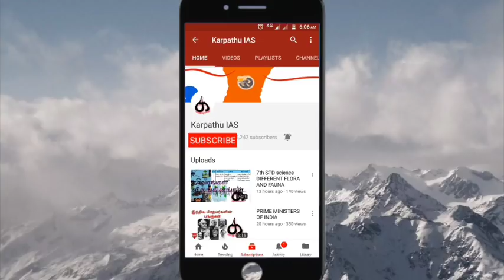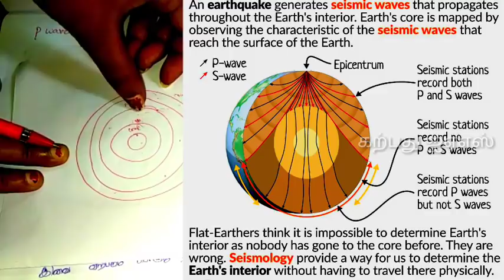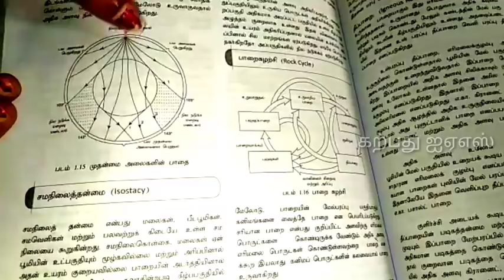TNPSC GEOGRAPHY CLASS - 9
புவியியல்
நம் புவி பற்றிய தகவல்கள்